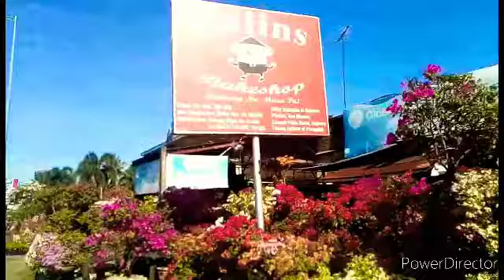Guiguinto Bulacan Plant Tour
at guiguinto, bulacan tabang exit
plant garden. heavenly gigantic .
if your looking for a new place to shop for plant, this is one of the best place for you to go. it's beyond your expectations
both sides of the hi-way is filled with plants. you can spent all day just roaming around and canvasing
it would be best to start at the middle going farther away, the sellers have more cheaper price and if you really want to look for a good looking plant, you really have to explore each one of them 😃